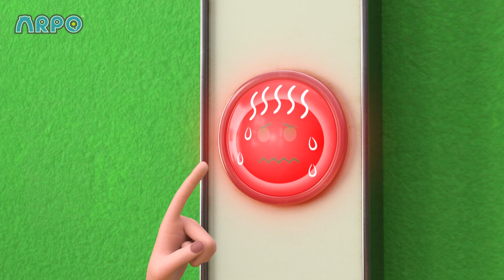Ice Cream a la Arpo | ARPO The Robot | Robot Cartoons for Kids | Moonbug Kids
00:00 Ice Cream a la Arpo
03:39 Playing Ruff
07:08 Daniel Saves the Day
10:37 Winter Wonderland
14:13 Arpoo
17:43 Christmas Flight
21:12 Protect the Dominoes
24:40 Lost Teddy
28:11 Invasion of the Acorn Snatchers
31:45 They're Back!
35:24 Meal Deal